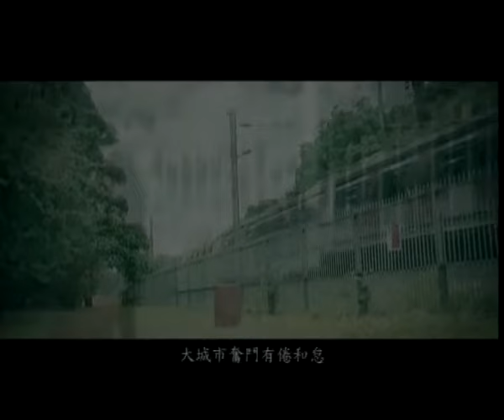海鳴威 OCEAN《下一站香港》Official 官方完整版 [首播] [MV]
下一站香港  主唱: 海鳴威

曲: 海鳴威                 詞: 李峻一            編: AL-Bert-Chan   監: 梁錫池
前奏: 31"    曲長: 3'45"

狼狽地孭上了行李  並告別鄉俚
臨離別閉着眼再吸家鄉的空氣
為了夢中富庶城市  讓你燃起鬥志
來日到了大時大節  風風光光歸家可再見

太大太亂的車站人潮一窩蜂
時代太快  誰慢上半秒理想撲空

離開  火車快開　行李  載着期待
過省穿州  離別了摯愛  過去每吋樂與哀
離開  火車快開　幻想  他方更精彩
大城市奮鬥有倦和怠
錢袋要滿載  要拋低感慨

待你踏足這個城市  不算極親切
沒法住得慣  板間房太細小
當每日工作太沉重  但你哪敢抱怨
還剩多少工作天  當天的家彷彿很遠

＊離開  火車已開  行李  載着無奈
錢袋快滿載  卻青春不再

Repeat ＊